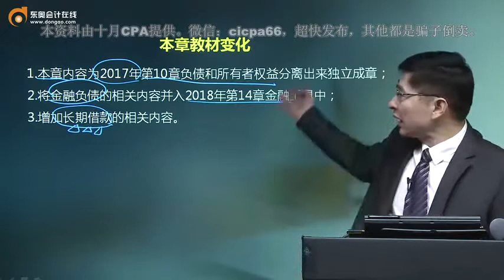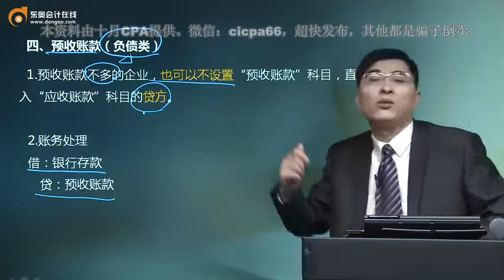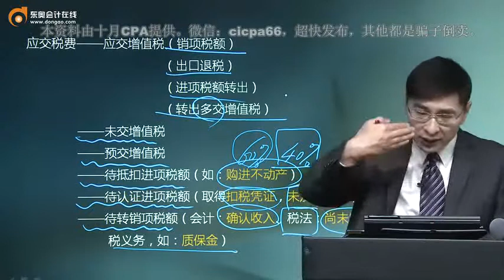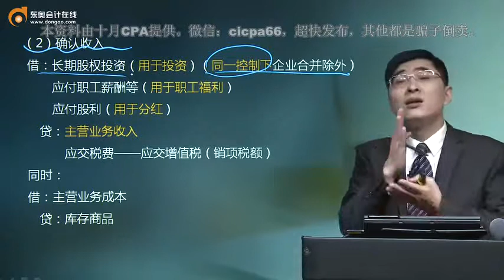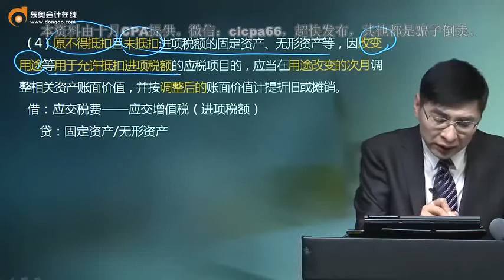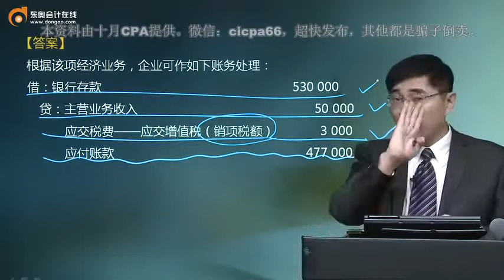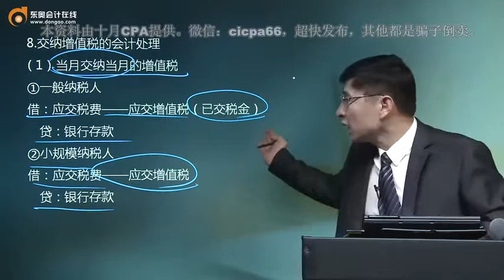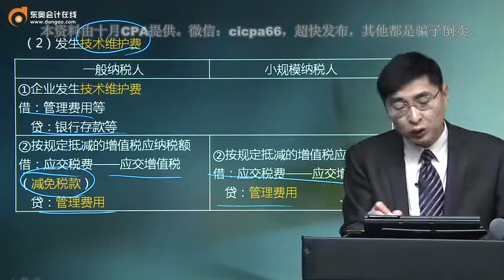037 流动负债（1）